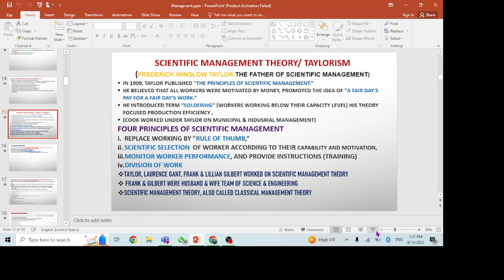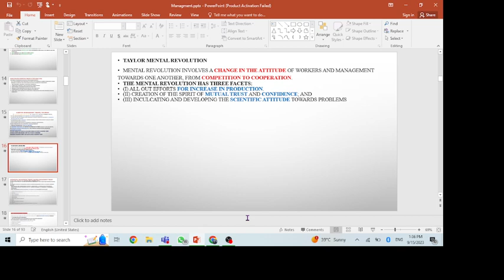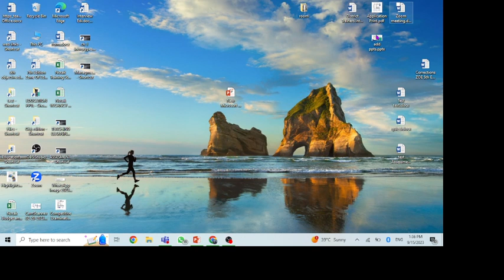Scientific Management theory by fredric taylor, the classical management theory, Taylorism